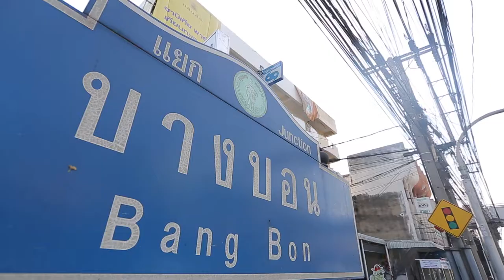อ.ยิ่งศักดิ์ หนีบ ข้าวทอง คุยกับ "ป้าจิ๋ม" แม่ค้าสุดฮา ขวัญใจตลาดบางบอน